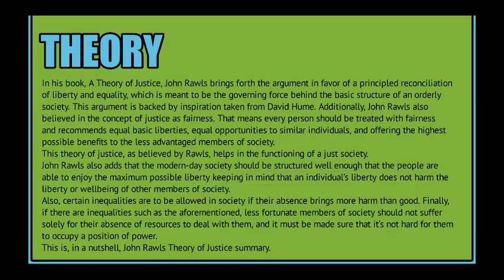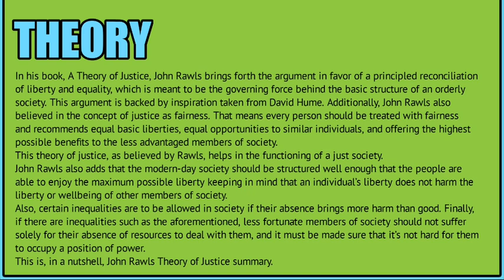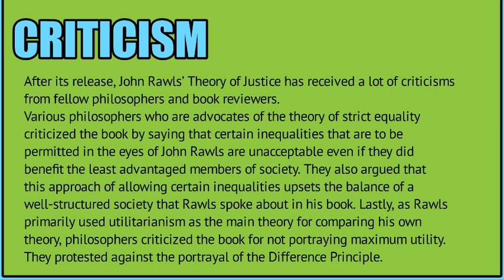John Rawls Theory of Justice | Criticism of John Rawls' Theory